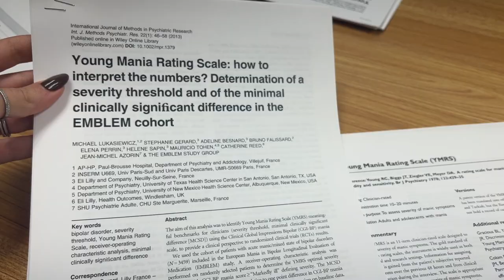days with a resident psychiatrist; work, gym, Costco haul, Thrive Market haul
Link to my hair crimping machine

Hey everyone ! Welcome to my life as a resident doctor in LA. Follow along to see how I attempt to *balance* wellness, nutrition, fitness, social life/relationship and advocate for mental health. 3843

Amazon Favorites

Thank you for being here and always remember, you are enough as you are.

Nayiri